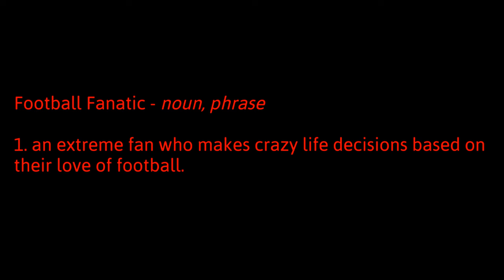Football Fanatic Podcast Ep35: W`kend Recap, Europe Falls, Fantasy Football, Big 3 Predictions Comp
Topics

1. Weekend Recap
• Title Race
• Relegation Battle
• VAR
• Ten Hags Time is up

2. Europe – Where it all went wrong

3. Fantasy Football Update

4. Big 3 Predictions Competition
• West Ham v Liverpool
• Spurs v Arsenal
• Notts Forest v Man City

Chapters
00:01 – Introduction
01:30 – Weekend Recap
01:40 – Title Race
15:22 – VAR
30:58 – Ten Hags Time is up
37:49 – Europe: Where it all went wrong
52:13 – Fantasy Football Update
59:10– Big 3 Prediction Competition

If you would like a football related topic covered or you are interested in coming on to the show we would love to hear from you.